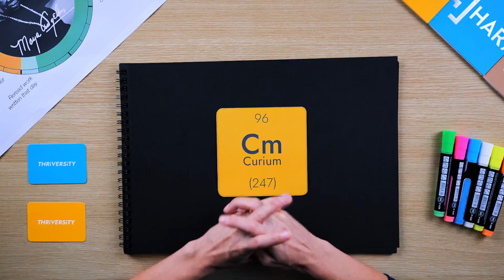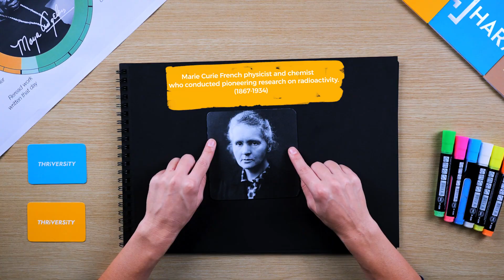Storytelling - your organization's new secret weapon | Harappa Thrive Masters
"Facts and figures are boring only if they're presented that way"

Storytelling is inalienable from the birth and growth of civilizations, but what role does it play in the modern workplace? How can your learners use storytelling to present their thoughts and ideas in captivating ways?

Thrive Master and Harappa faculty Christina MacGillivray lays it out.